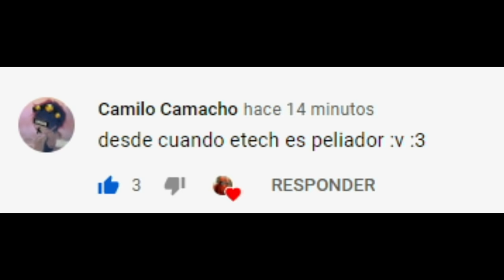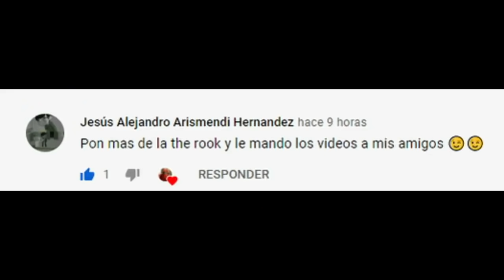Papi yo no estoy solo versión wwe